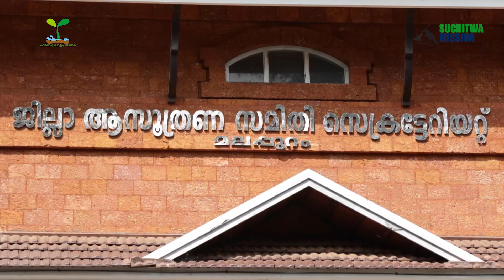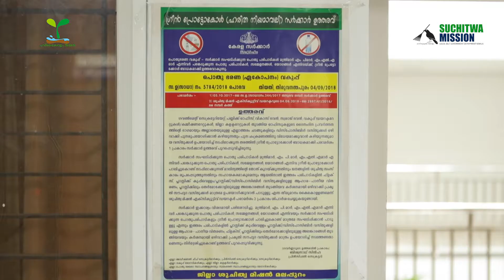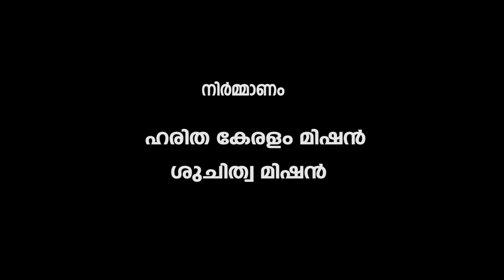ഹരിതമാകുന്ന കാര്യാലയങ്ങൾ: ജില്ലാ ആസൂത്രണസമിതി സെക്രട്ടേറിയറ്റ് - മലപ്പുറം, തിരൂർ നഗരസഭ ബഡ്‌സ് സ്കൂൾ